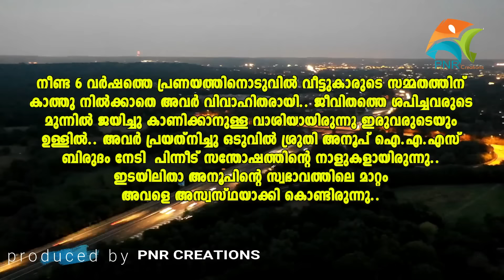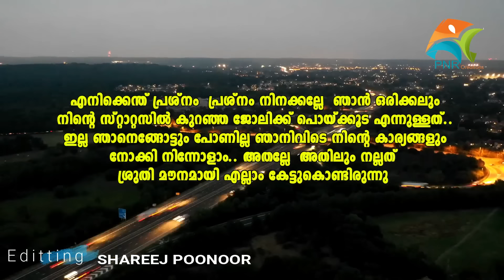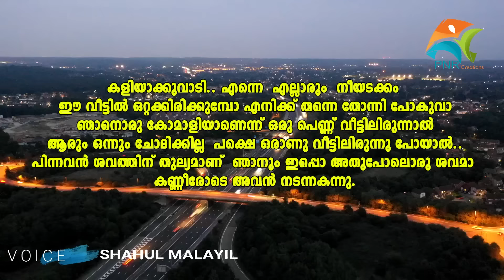ഇതാണ് സ്നേഹം ഇതാണ് പ്രണയം കണ്ണുനിറഞ്ഞുപോകും SHAHUL MALAYIL LATEST VIDEO 2020 SHAREEJ POONOOR